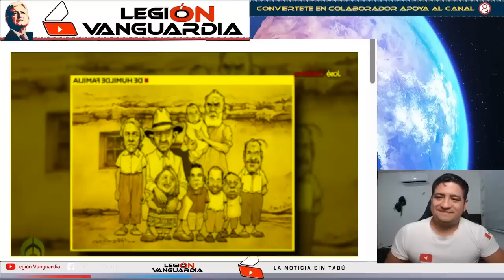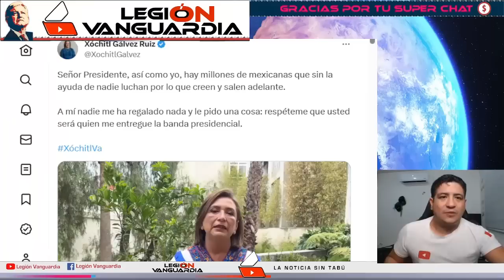¡RUIZ HEALY REV1ENT4 A LEO Y XÓCHITL "ERES LA MARIONETA DE LOS MACHOS DEL PRIAN"